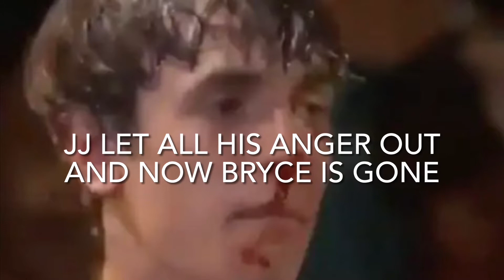Jj aniolates bryce hall